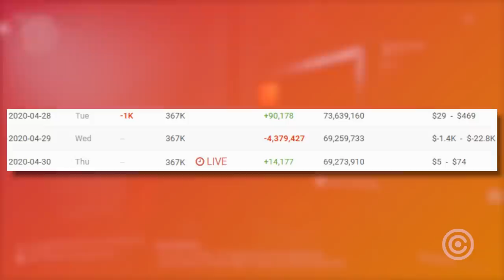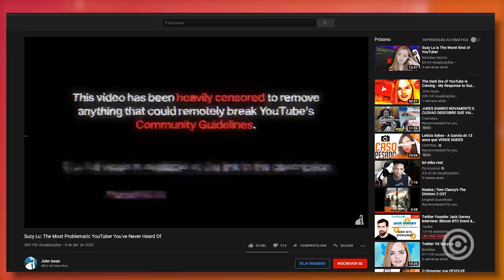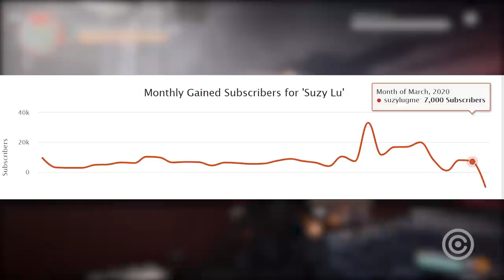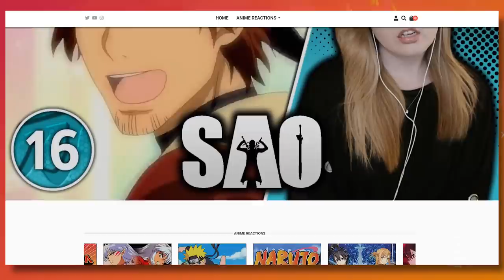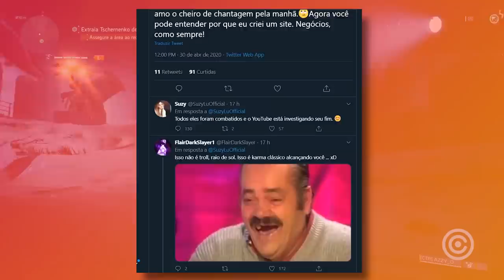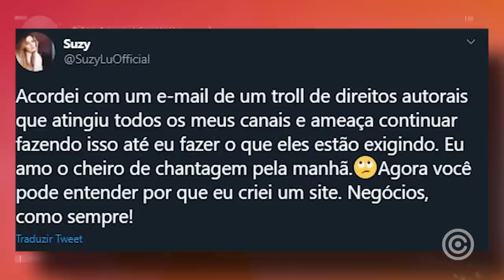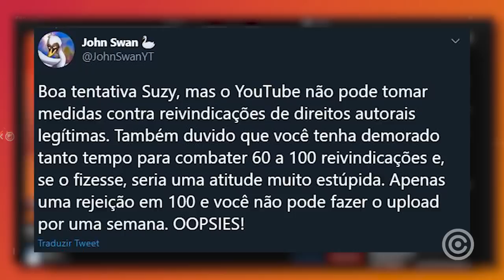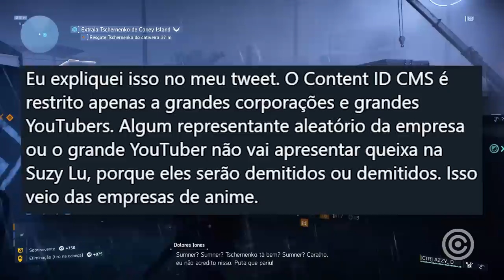A YouTuber Hipócrita que perdeu MILHÕES em 1 DIA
Entenda tudo sobre atualização do caso da YouTuber Suzy Lu que acabou de perder MILHÕES em apenas 1 DIA.